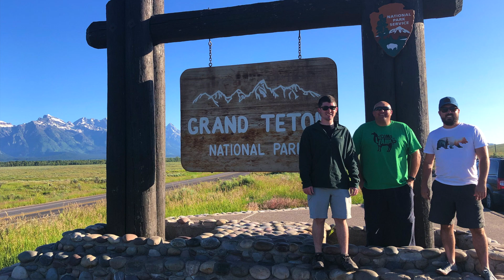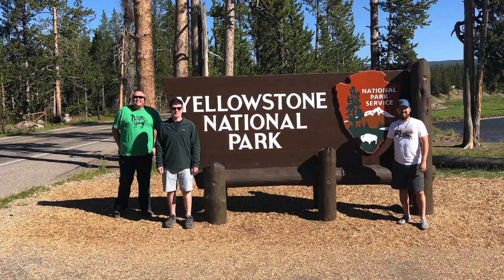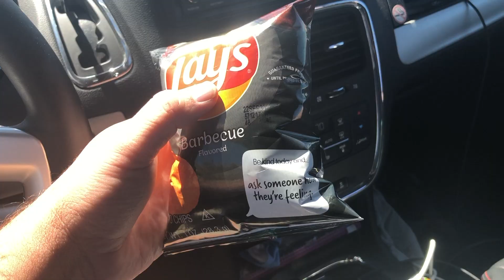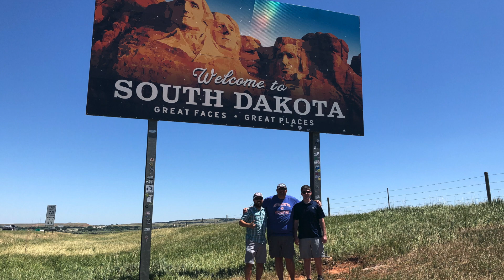Yellowstone Adventure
Inevitable Hope - RKVC

Betya - Lauren Duski

Now I know - TrackTribe